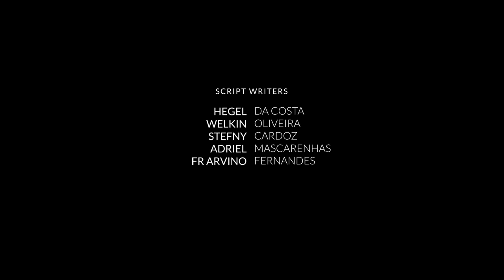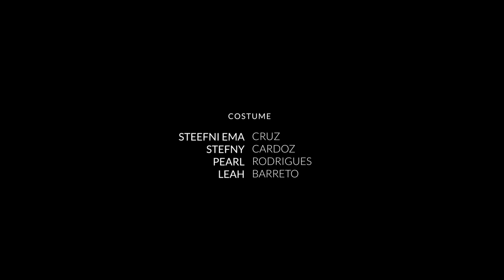GOA DYC | KONKANI | THE WAY | S01 | Episode 6 - The Silent Killer